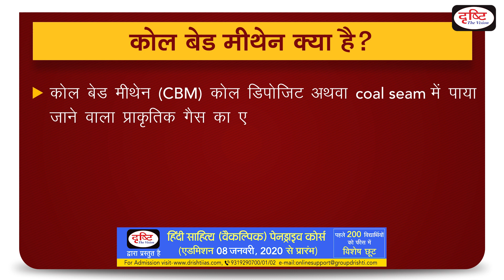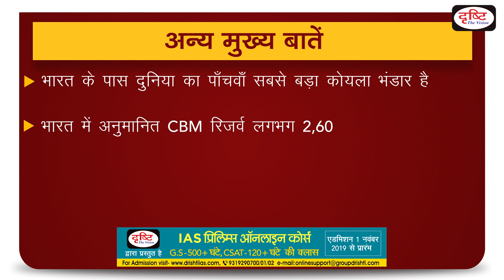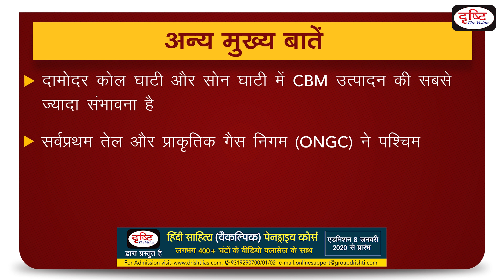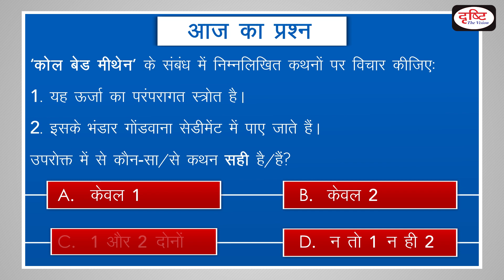Coal bed methane (CBM) - To The Point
Coal bed methane (CBM) is an unconventional form of natural gas found in coal deposits or coal seams and considered an alternative source for augmenting India’s energy resource. CBM is formed during the process of coalification . Coalification is the transformation of plant material into coal.

कोल बेड मीथेन (CBM) कोल डिपोजिट अथवा coal seam में पाया जाने वाला प्राकृतिक गैस का एक अपरंपरागत रूप है और इसे भारत के ऊर्जा संसाधन को बढ़ाने के लिए एक वैकल्पिक स्रोत माना जाता है। CBM का निर्माण coalification की प्रक्रिया के दौरान होता है| Plant material का कोयला में परिवर्तित होना coalification कहलाता है|

1. To The Point- Short Notes

4. G.S. Mains Paper Discussion- 2018

10. To The Point- Special

15. Indian Economy- Target PT 2019

17. 2nd ARC Based Articles

18. Drishti IAS- Extra-Curricular Activities

20. GS Mains Paper Discussion- 2019

25. How To Fill D.A.F (Mains Form)

26. Answer Writing Tips (by Dr. Vikas Divyakirti)

29. Concept Talk- By Dr. Vikas Divyakirti

35. Hindi Literature Paper Discussion- 2018